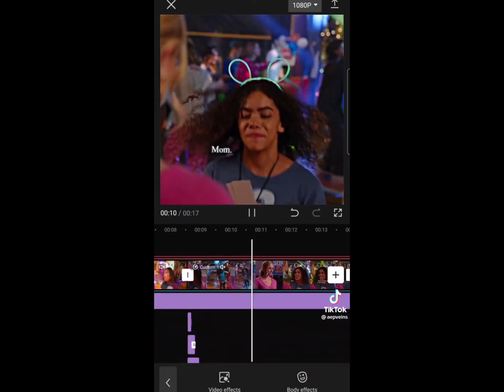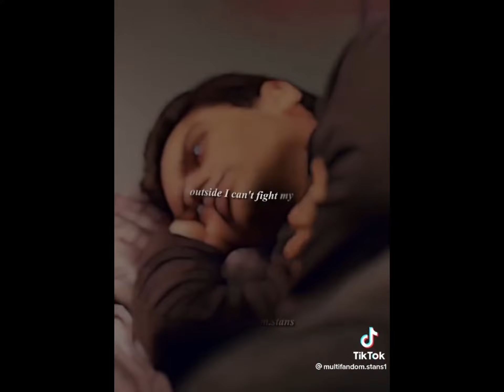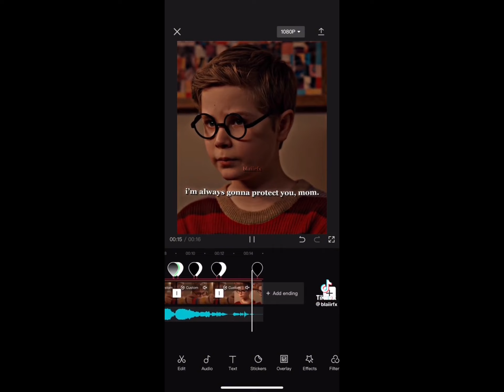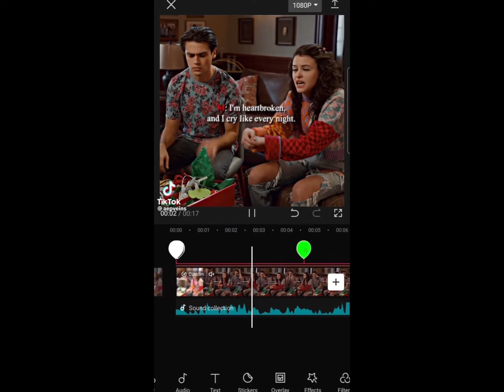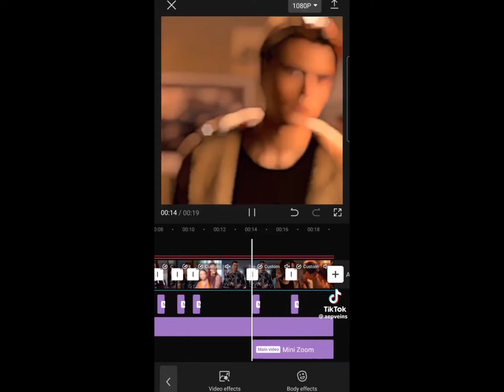Ginny and Georgia Edits